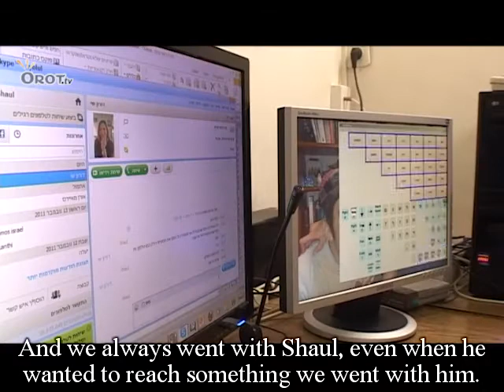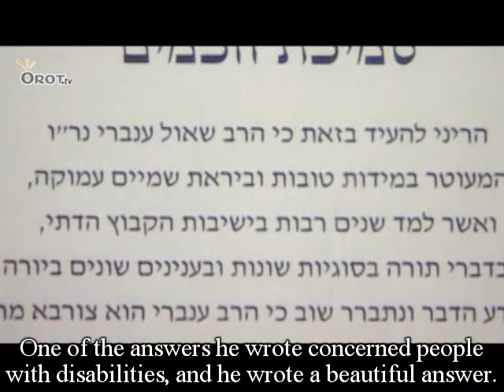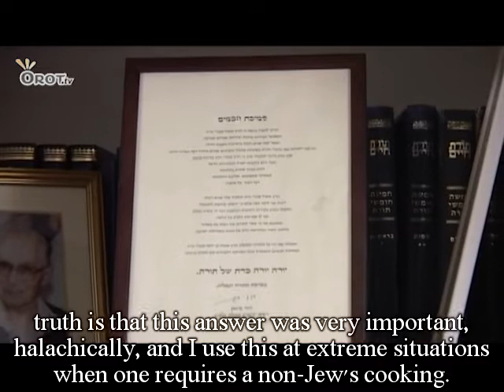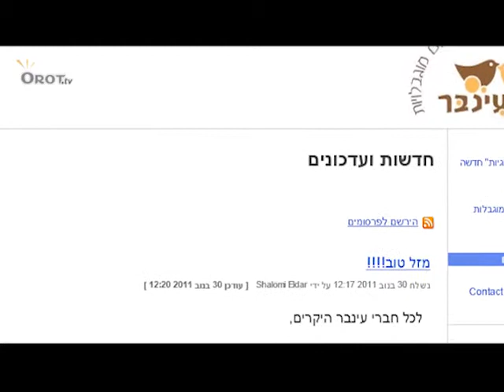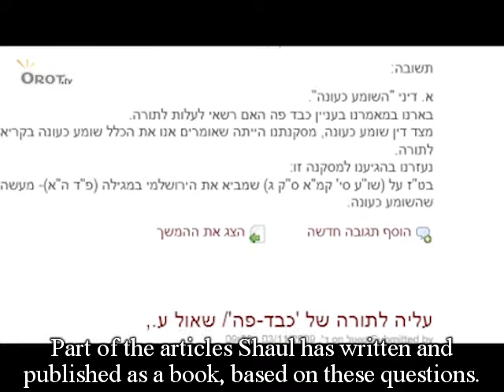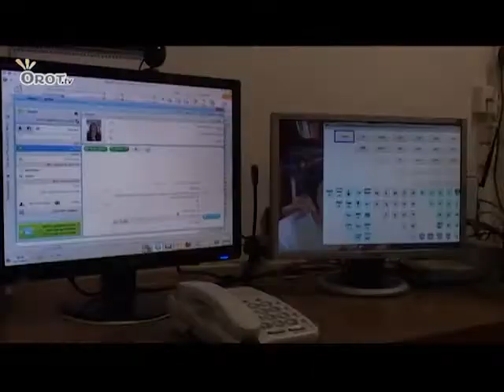השמיים הם הגבול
כיום, במדינתנו ובעולם כולו, ישנם הרבה רבנים; מרבנים של קהילה קטנה באיזה יישוב נידח ועד לרב הראשי לישראל. כמעט ולכל אוכלוסיה של יהודים בעולם יש רב משלה.
אם כך, נוכל לקבל את הרושם המוטעה ולהסיק שקבלת הסמכה לרבנות איננה דבר קשה במיוחד. לומדים כמה הלכות, נבחנים וזהו. פשוט מה? אז זהו. שלא.
מי שכן נמצא בתהליכי למידה, או שכבר עבר אותם והוסמך להיות רב – יודע שהדבר אינו קל כלל וכלל; כמות החמורה עצומה ומקיפה תחומים רבים, חלק מהנושאים קשים ומסובכים במיוחד ונדרשים חזרה, שינון ולמידה בעל פה במשך שעות רבות.
עכשיו, נסו לדמיין אדם המוגדר כנכה CP, דהיינו, לוקה בשיתוק מוחין, שנעשה רב. באמת נשמע דמיוני, לא?
ובכן, שאול ענברי עשה זאת.
למרות כל קשיים שבדרך – הכוללים קשיים בתפעול הגפיים, חוסר יכולת ללכת, קשיים בדיבור ובאכילה - הוא הצליח להגיע להישגים מדהימים בתחום התורני וההלכתי - ולבסוף גם לקבל הסמכה לרב.
כבר לאחר שסיים את לימודי התיכון, התחיל ללמוד בישיבה, שם כתב מאמרים רבים הנוגעים לבעיות הלכתיות שיש לנכים דתיים.
בזמן האחרון אף הוציא ספר הנקרא "נגישות למקום", שהוא בעצם אוסף של שאלות ותשובות העוסק בענייני הלכות לנכים ולבעלי מוגבלויות.
שאול ענברי מוכיח שאין דבר העומד בפני האמונה. כתבה מיוחדת בערוץ אורות